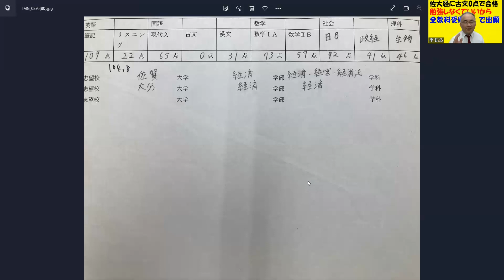1108.【佐賀大学に古文0点で合格】共通テストで全教科を出願して0点でも、いざという時に利用できるわけです！私大は3教科型4教科型5教科型あるJapanese university entrance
２３歳で、私立女子高校の数学教師に正式採用される
２５歳で、九州で一番最初にできた東進の校舎長へ、受験業界へ転職（毎年５００名を集める）
３３歳で、東進から個別指導塾へ転身。年収１０００万円近くも？
４３歳で、久留米自習室を創業。代表として８年目となる。